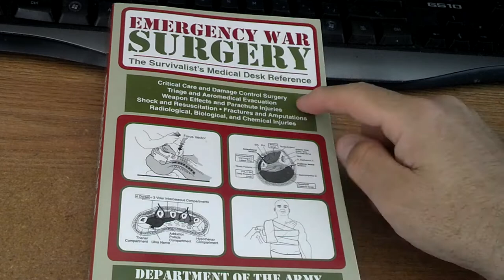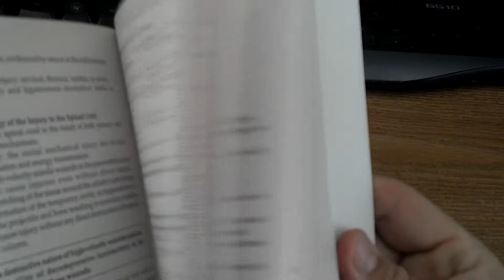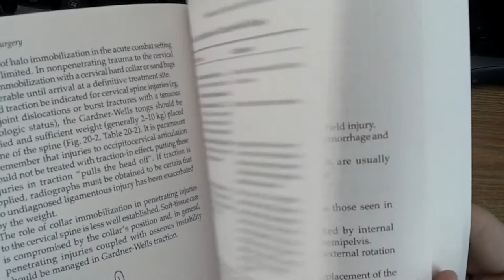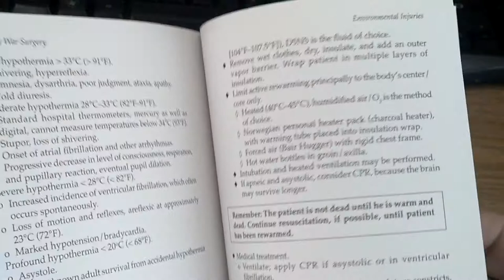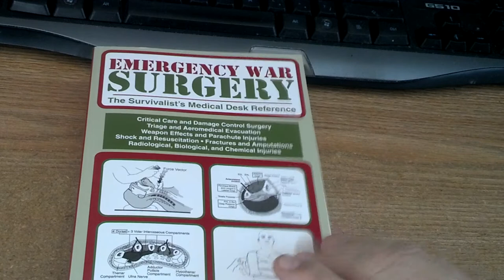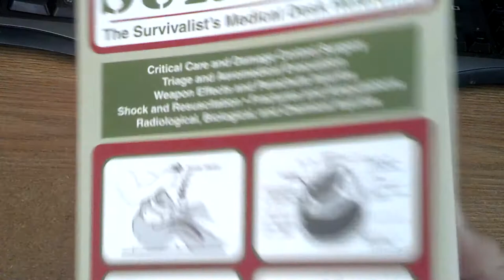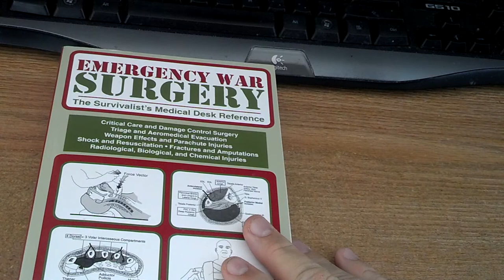A book every prepper needs in their medical library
The book "Emergency War Surgery: The Survivalist's Medical Desk Reference " you should one have on your book shelf.